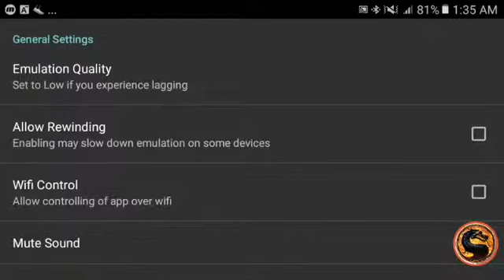Super Mario Bros 3 [No Farming] - Nes Emu